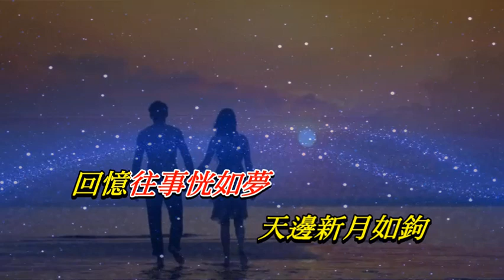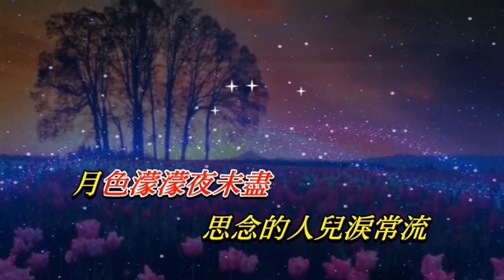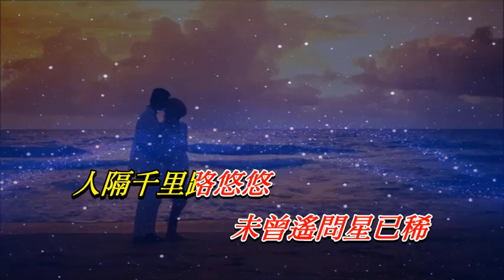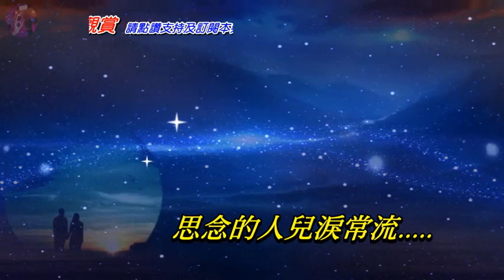明月千里寄相思〈華語〉徐小鳳〈卡拉伴奏版〉